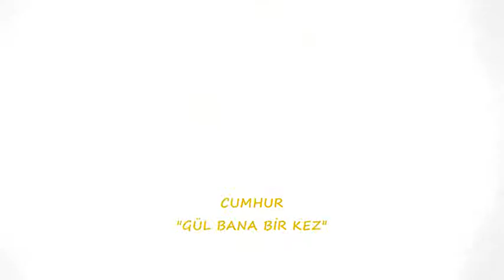CUMHUR ÖĞRETMEN SUNAR "GÜL BANA BİR KEZ"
SÖZ BESTE   CUMHUR KEBECİ